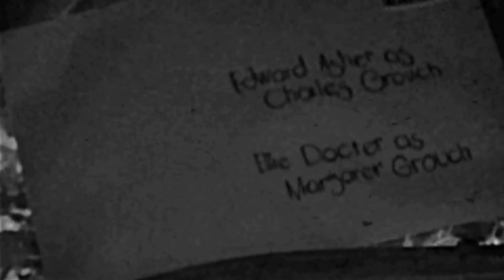Mr.&Mrs. Grouch Opening Sequence 1930's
None of the audio in the video belongs to me.

"Al Bowlly-Snowball", sound recording administered by:
INgrooves